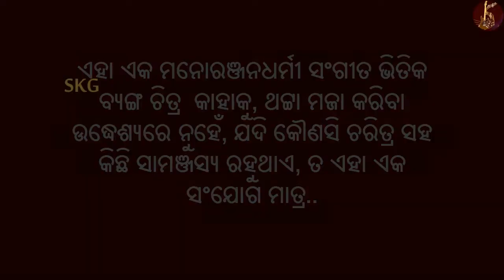Taku chhadi de 😃 avoid alcohol | a awareness funny song.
Taku chhadidie

Avoid alcohol
A awareness funny song

Ganthia aja - 2
A song with comedy

Presented by SUJIT KUANAR GALLERY.

Concept and Singing - Sujit Kuanar

Artists - Ranka Bhai, Bhajamana and Papuni.

Edited by BNXpert...(Debasis  Sahu. Pintu)